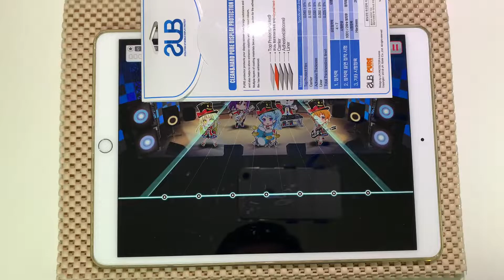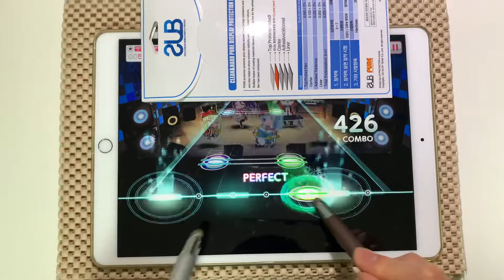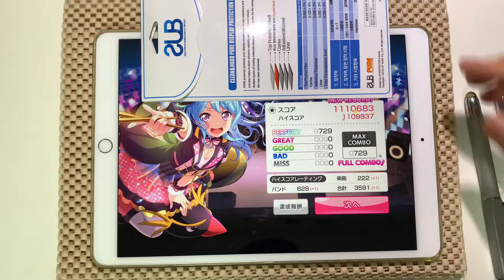【バンドリ/뱅드림】 COMIC PANIC!!! EXPERT AP (タッチペン)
Player: jack

초반 대화하는 부분 좋아..